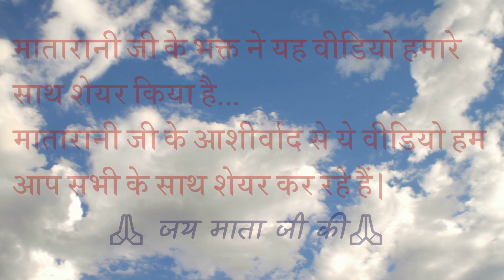Shri Mata Vaishno Devi Ji- मातारानी जी के भवन का सुन्दर नजारा 07-01-2021 ||Latest View Bhawan